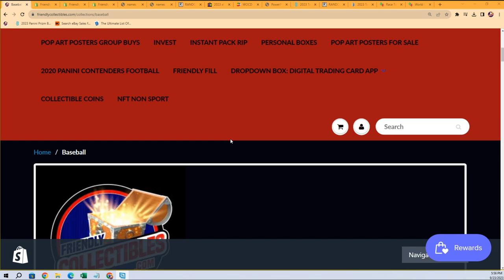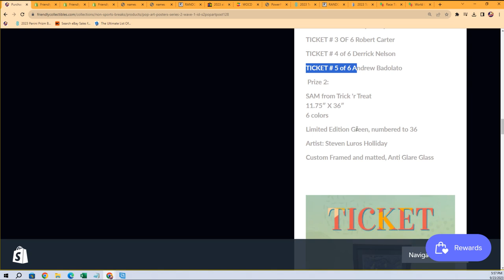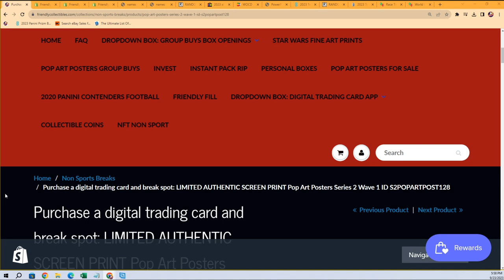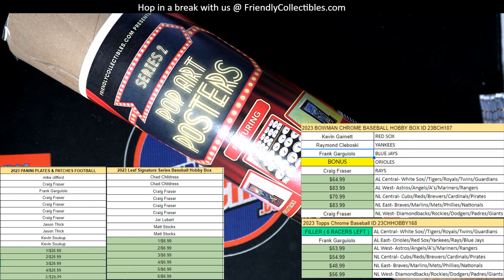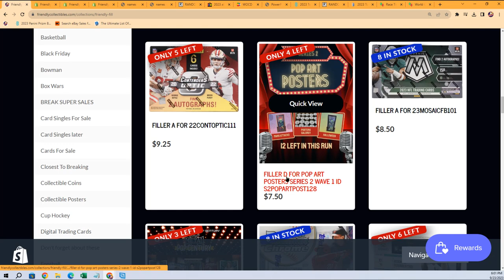POP ART POSTERS SERIES 2 WAVE 1 FILLER C ID S2POPARTPOST128